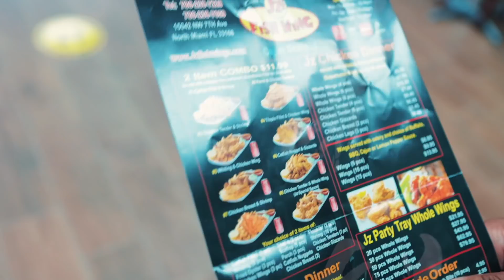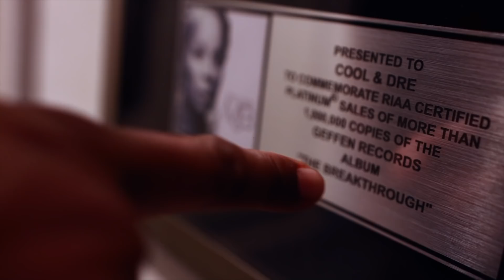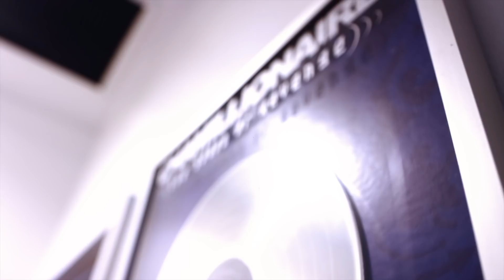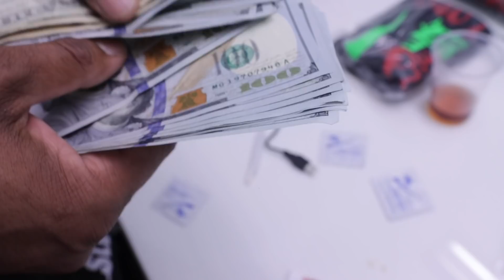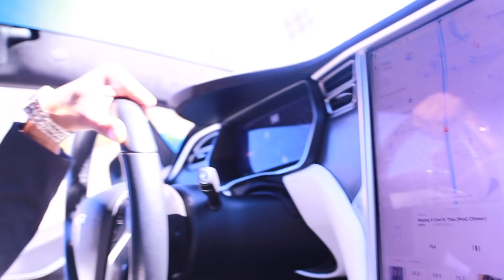Ojefe | BTS VLOG in Miami, Washington DC, Virginia, & Maryland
Landlord 4 Streaming Now On All Platforms

Videographer: @NonStopVisionz